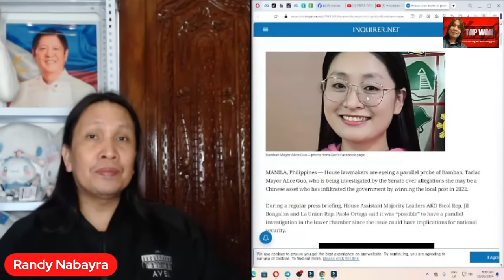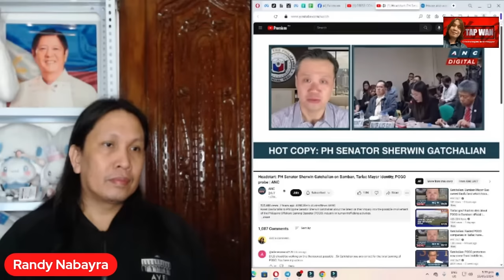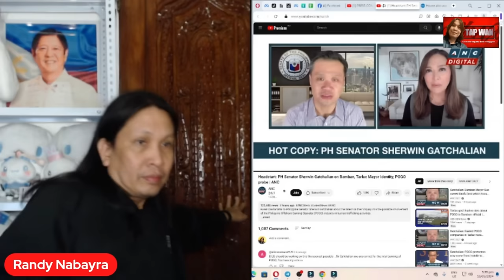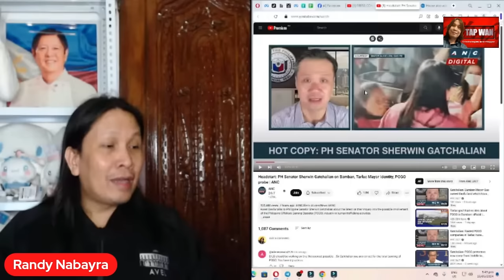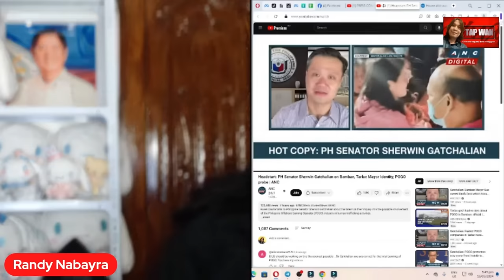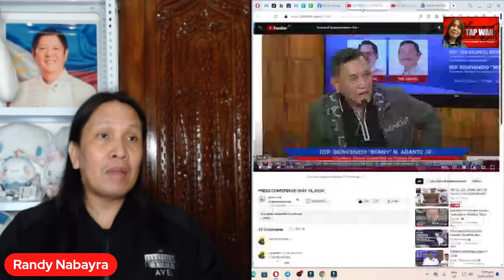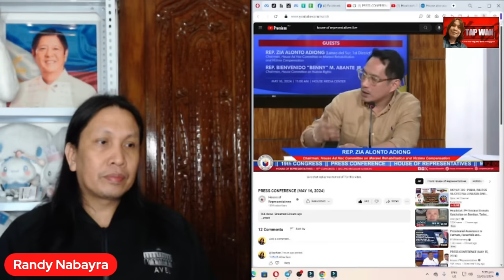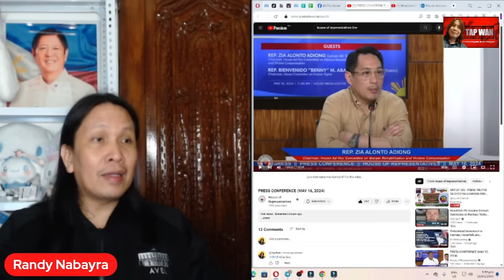MAYOR ALICE GUO, TATANGGALIN NA BILANG MAYOR BY QUO WARRANTO? AGREE BA KAYO?